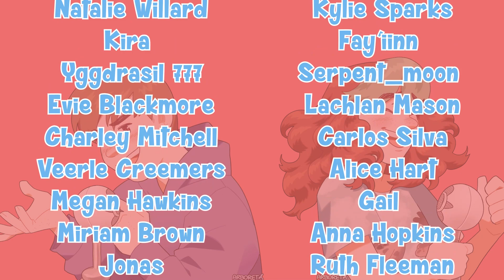The FRIGGIN Frogs - Ginger Snaps: Zelda: Ocarina of Time #27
Maybe it's the chemicals in the water??? I dunno man. I don't like 'em.

The Legend of Zelda: Ocarina of Time is an action adventure game released in 1998 in Japan, and 1999 in the USA. During this playthrough, Coop intends to show a different angle of the game by doing certain things out of order, showing off glitches/tricks, and otherwise displaying a mastery of the game they've played FAR TOO MUCH over the years. This is sort of like the world's slowest speedrun. Dungeons will be done out of order, tricks will be used to speed up battles, and laughs will be had all along the way. Please enjoy this Let's Play!

The Ginger Snaps are a pair of siblings who strive to entertain your eyeballs and earholes with the newest revolutionary method of internet engagement: Screaming. These siblings make let's plays, live action sketches, Survival Tutorial, and much more (pending.)

If you've never had a sibling and want to experience the pleasure vicariously, this is the channel for you. Share it with a friend! Send it to your sibling and ask why they aren't more like us. Scream it from the rooftops. Do it now.